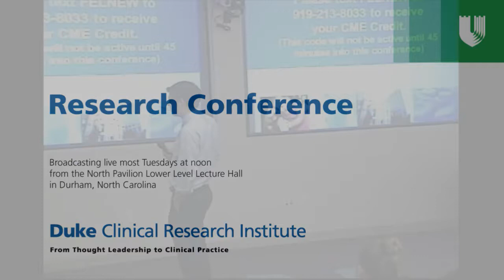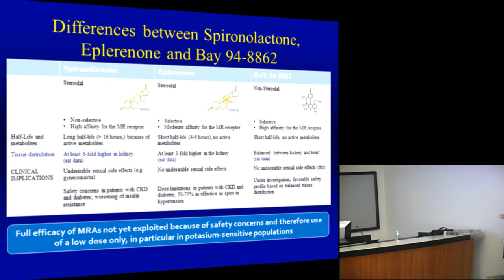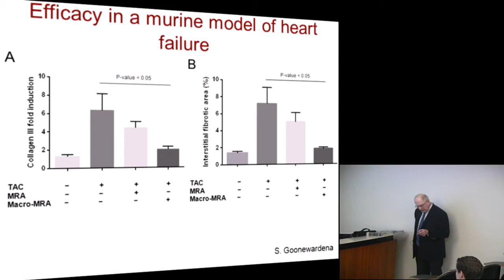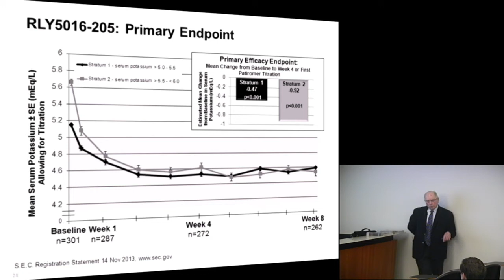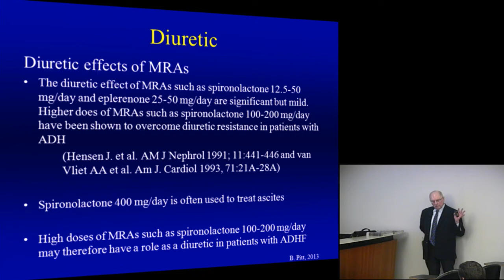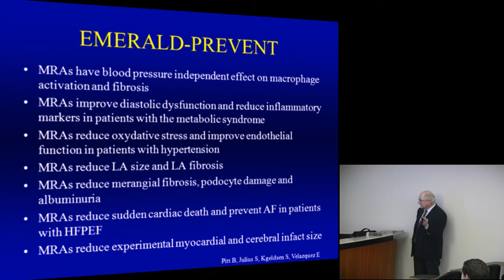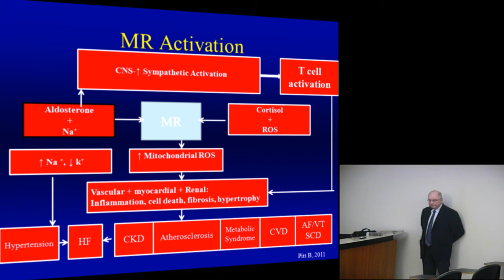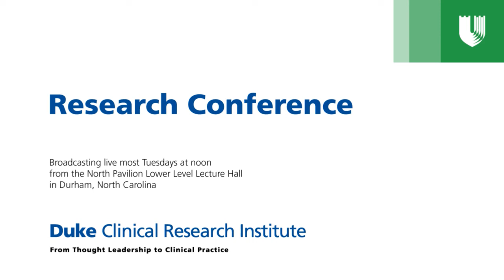Mineralocorticoid Receptor Antagonists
An Opportunity for a Further Reduction in Cardiovascular Events

Bertram Pitt, MD
Professor of Internal Medicine
University of Michigan School of Medicine